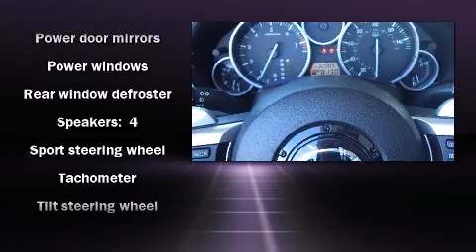2007 Mazda MX-5 Miata in Winter Park, FL 32789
Holler Hyundai
1150 N. Orlando Ave

You're going to love the 2007 Mazda MX-5 Miata. With fewer than 35,000 miles on the odometer, this vehicle rocks its class with 4-cylinder efficiency and distinctive styling! Mazda made sure to keep road-handling and sportiness at the top of it's priority list. Under the hood you'll find a 4 cylinder engine with more than 150 horsepower, providing a smooth and predictable driving experience. All of the premium features expected of a Mazda are offered, including: 1-touch window functionality, a tachometer, front bucket seats, tilt steering wheel, power door mirrors, power windows, and much more. Audio features include a CD player with AM/FM radio, and 4 speakers, providing excellent sound throughout the cabin. Safety equipment has been integrated throughout, including: dual front impact airbags with occupant sensing airbag, front SIDE impact airbags, ignition disabling, and 4 wheel disc brakes with ABS. Our experienced sales staff is eager to share its knowledge and enthusiasm with you. They'll work with you to find the right vehicle at a price you can afford. Please don't hesitate to give us a call.